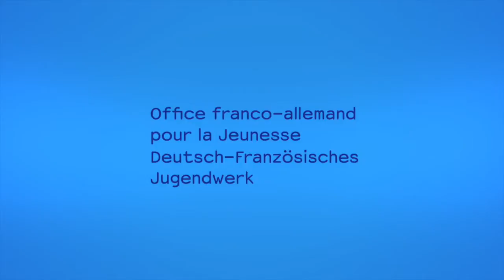Les Jeunes Ambassadeurs à l'EYE / Die Juniorbotschafter auf dem EYE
44 Jeunes Ambassadeurs OFAJ participent à l’édition 2016 du EYE (European Youth Event) du 20 au 21 mai au Parlement européen à Strasbourg. L’occasion pour eux de rencontrer des décideurs européens, de discuter et développer des idées autour du slogan « Together, we can make a change ». Ils organisent également deux ateliers sur le thème de l’Europe durable et de la paix.

44 DFJW-Juniorbotschafter nehmen am diesjährigen EYE (European Youth Event) vom 20. bis 21. Mai im EU-Parlament in Straßburg teil. Sie erhalten dort die Möglichkeit, europäische Entscheidungsträger zu treffen, mit ihnen zu diskutieren und innovative Ideen zum Motto "Together, we can make a change“ zu entwickeln. Desweiteren organisieren sie zwei Workshops zum Thema nachhaltiges Europa und Frieden.